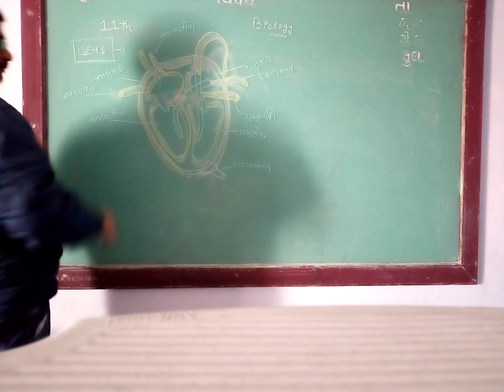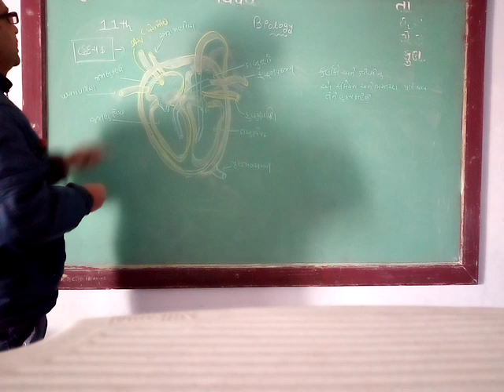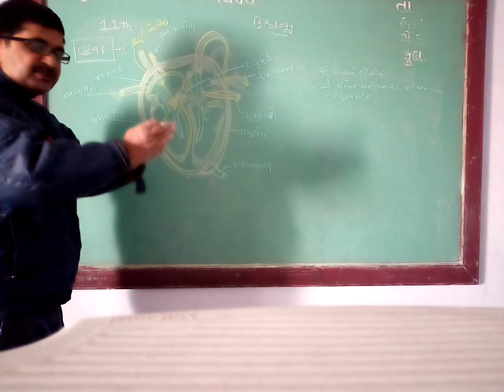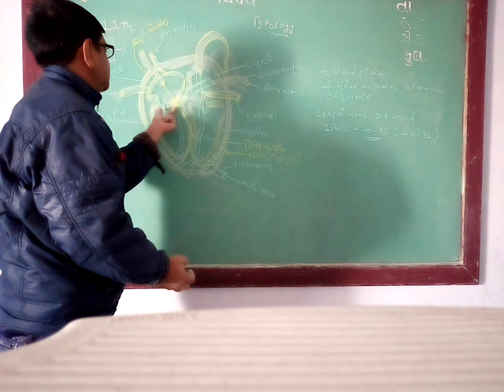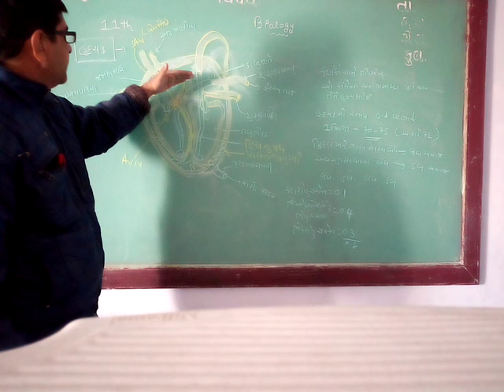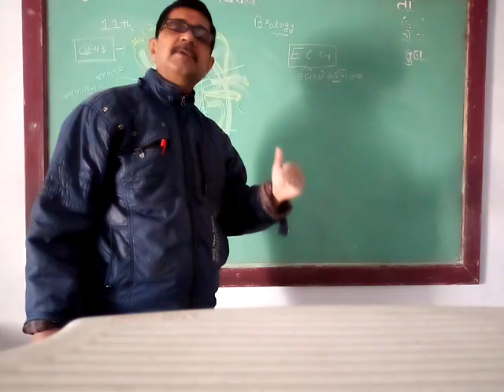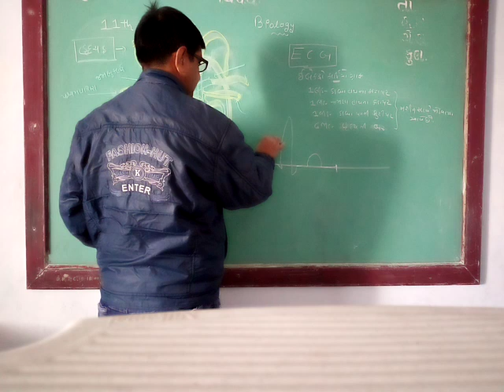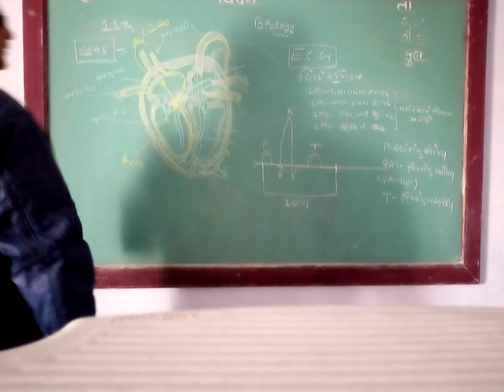GUJ MED STD 11 SUB BIO CH 18 P 4